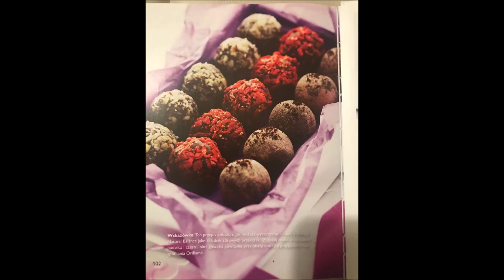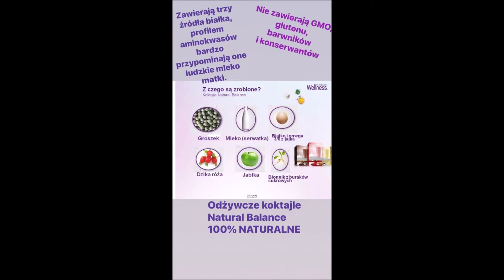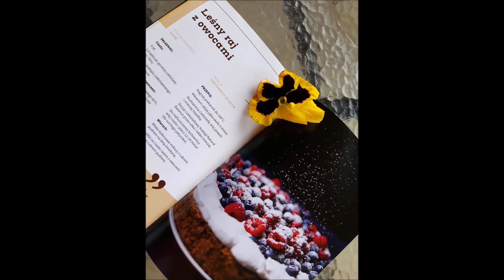Nowoczesna kuchnia Wellness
Zdrowe, szybkie dania przygotowane w kilka minut.